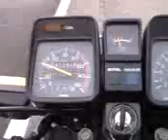ZENITH SAGA SANTA LUCIA Totito Carrito (URUGUAY)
PODEMOS VERLO EN LA BICI CON EL CARRITO Y SU CARGA Y TAMBIEN VEMOS AL PERRO ENSU MOTO CON SU BIKE DE TIRO YO EN MI RXS 115 SPECIAL